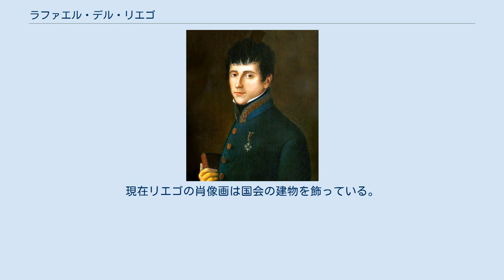ラファエル・デル・リエゴ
ラファエル・デル・リエゴ・イ・ヌーニェス （Rafael del Riego y Flórez, 1784年4月9日 - 1823年11月7日） は、スペインの将軍、自由主義政治家である。
 デル・リエゴは1784年4月9日にアストゥリアスのティネーオで生まれた。
1807年にオビエド大学を卒業すると、マドリードに転居し、陸軍に入った。
1808年にはスペイン独立戦争に従軍しフランスの捕虜となり、エスコリアルに投獄されたが、そこから逃げ出す事が出来た。
 11月10日に、デル・リエゴはエスピノーラ・デ・ロス・モンテロスの戦いに参加し、再び捕虜となった。
三日後にフランスに護送された後、釈放された。
デル・リエゴはイングランドとドイツ諸邦を旅行し、1814年にスペインに帰国した。
帰国後は軍隊に戻り、陸軍少佐となった。
 絶対主義の六年間の治世下、デル・リエゴはフリーメイソンに入会し、国王フェルナンド7世に対する自由主義者の陰謀に加わった。
 1819年国王が南アメリカの独立運動に対して10個連隊を編成すると、デル・リエゴはアストゥリア連隊の指揮をとることになった。
しかしカディスに到着後、他の士官たちとともに、デル・リエゴは1820年1月1日反乱をおこし、「1812年憲法」の復活を要求した。
のちに1820年から1823年の「自由主義の三年間」として知られる時代のはじまりである。
デル・リエゴの軍隊は、反王政の蜂起が始まるものと期待しながらアンダルシアの各都市に行軍したが、地方の人々は関心を示さなかった。
しかしガリシアでは反乱が起き、スペイン各地へと広まった。
1820年3月7日、マドリードの王宮はバリェステロス将軍の指揮のもと包囲され、3月10日に国王は憲法の復活に同意した。
 新たに樹立された「進歩的」政府はリエゴを元帥に昇進させ、ガリシアの司令官にした。
1821年1月8日、リエゴはアラゴンの知事となり、サラゴサに赴任した。
同年6月18日リエゴは従姉妹であるマリア・テレサ・デル・リエゴ・イ・ブスティリョスと結婚した。
1821年9月4日共和主義者の暴動が失敗し、リエゴは共和主義者として誤解に基づいた非難を受け投獄された。
しかしリエゴへの支持は高まり、釈放を要求する抗議行動がマドリードで行われた。
1822年3月、リエゴは国会議員に選出され、釈放された。
 1822年12月、ヴェローナ会議で神聖同盟諸国は、スペインの共和主義者たちはヨーロッパの安定への脅威になると判断し、スペインに絶対王政を再びもたらすために軍事介入した。
その主力はフランス軍で、1823年4月7日に国境を越えてスペインに侵攻した。
リエゴは第三軍を率いたが、フランス軍と地方の王党派の両方から抵抗された。
9月15日、リエゴは裏切られ、ハエン県のアルキリョスで捕虜とされた。
デル・リエゴはマドリードに護送された。
特赦令が交付されたが、王立裁判所は、王の権力を剥奪することに議会で賛成したかどでリエゴに反乱罪を宣告した。
 1823年11月7日、ラファエル・デル・リエゴはマドリードのセバダ広場で絞首刑になった。
 リエゴを称えるために書かれた歌『リエゴ賛歌』はスペイン第二共和国（1931年-1939年）の国歌となった。
現在リエゴの肖像画は国会の建物を飾っている。